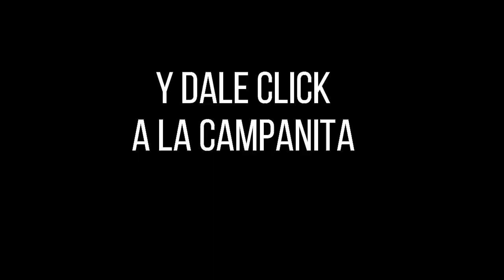Resultado ANTIOQUEÑITA 1 del lunes 27 de septiembre de 2021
Hola buenos días, te presentamos los resultados de las loterías y chances en Colombia, vamos con el Resultados del Chance Antioqueñita 1 del lunes 27 de septiembre de 2021.